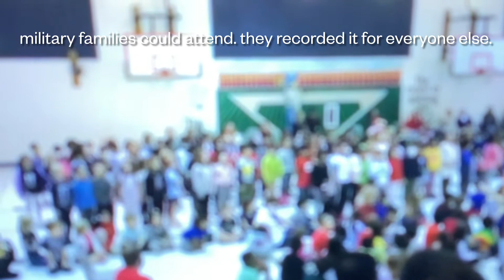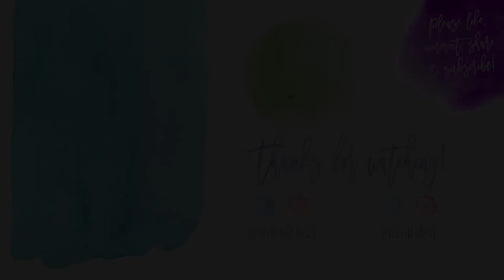Vlog 1490 - Veteran’s Day & IEPs 🇺🇸📚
We had our first IEP meeting today for Sebastian. 💓📚

Happy Veteran’s Day to all those who do and have served. I am so grateful for you!

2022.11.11